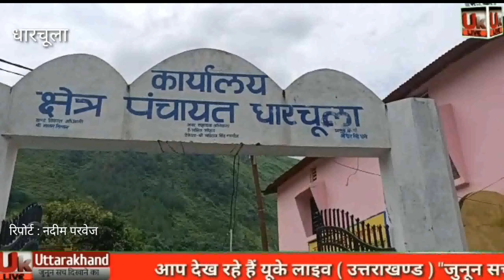धारचूला के लोग नेपाली सिम के रहमों करम पर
रिपोर्ट... नदीम परवेज